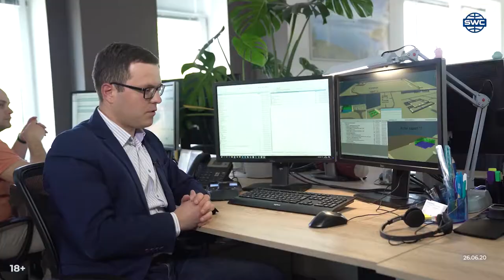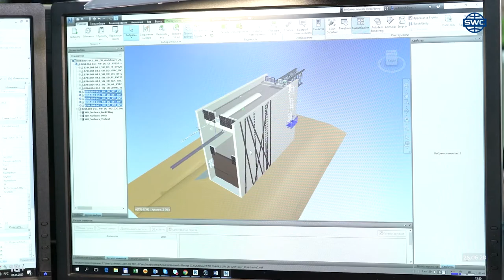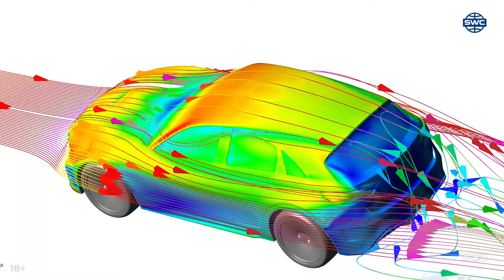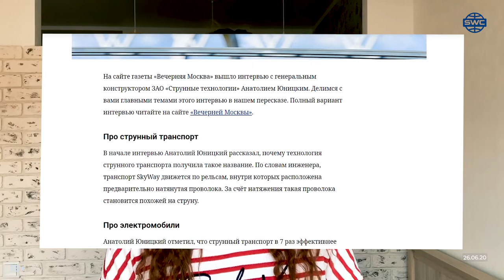#207 Лендинг про экологию BIM технологии и SkyWay Анатолий Юницкий для «Вечерней Москвы»